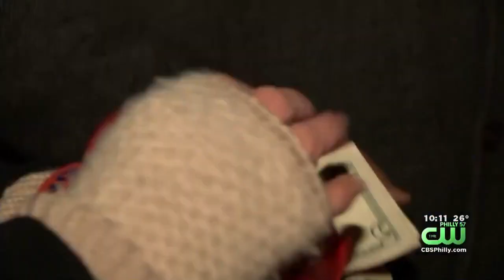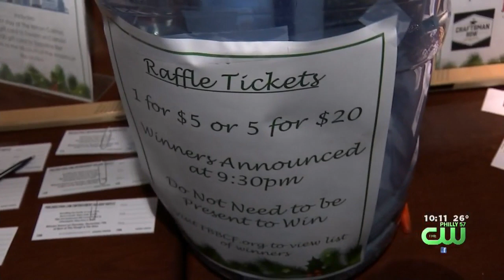Community Comes Together To Support Andy Chan, Police Officer Severely Injured In January Accident